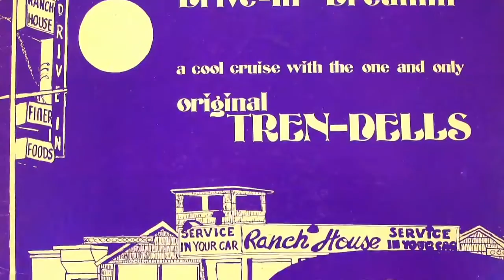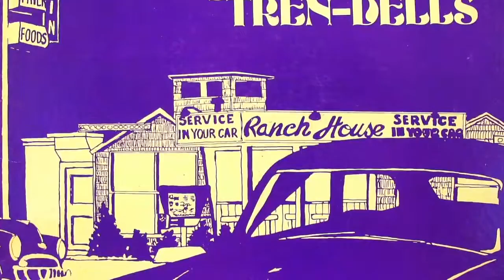Tren-Dells - "Tears On My Pillow"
Louisville, Ky group...from the VinylNostalgia archives.  Record released in 1983.